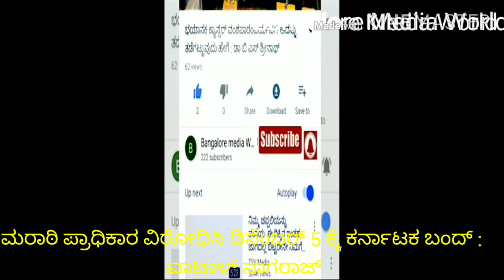ಮರಾಠಿ ಪ್ರಾಧಿಕಾರ ವಿರೋಧಿಸಿ ಡಿಸೆಂಬರ್ 5 ಕ್ಕೆ ಕರ್ನಾಟಕ ಬಂದ್ವಾಟಾಳ್ ನಾಗರಾಜ್ಪ್ರತಿಭಟನೆ B S ಯಡಿಯೂರಪ್ಪ ಭೂತದಹನ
ಮರಾಠಿ ಪ್ರಾಧಿಕಾರ ರಚನೆ ವಿರುದ್ದ ಗುಡುಗಿದ ವಾಟಾಳ್ ನಾಗರಾಜ್.

  ಮರಾಠಿ ಪ್ರಾಧಿಕಾರ ರಚನೆ ವಿರುದ್ದ ಬೆಂಗಳೂರಿನ ಮೈಸೂರು ಬ್ಯಾಂಕ್ ವೃತ್ತದಲ್ಲಿ ಕನ್ನಡ ಒಕ್ಕೂಟದ ವತಿಯಿಂದ ವಾಟಾಳ್ ನಾಗರಾಜ್ ರವರ ನೇತೃತ್ವದಲ್ಲಿ ಒಕ್ಕೂಟದ ಮುಖಂಡರಾದ ಸಾರಾ. ಗೋವಿಂದು. ಕೆಆರ್ ಕುಮಾರ್. ಶಿವರಾಮೇಗೌಡ ಮಂಜುನಾಥ್ ದೇವ. ಗಿರೀಶ್ ಗೌಡ ಸೇರಿದಂತೆ ನೂರಾರು ಕನ್ನಡ ಪರ ಸಂಘಟನೆಗಳ ಮುಖಂಡರೆಲ್ಲಾ ಸೇರಿ ಮುಖ್ಯಮಂತ್ರಿ ಯಡಿಯೂರಪ್ಪನವರ ಭೂತ ದಹಿಸಿ ಭಾರಿ ಪ್ರತಿಭಟನೆ ನಡೆಸಿದರು.

ಮರಾಠಿ ಪ್ರಾಧಿಕಾರ ಹಿಂಪಡೆಯದಿದ್ದರೆ ರಾಜ್ಯಾದ್ಯಂತ ಭಾರಿ ಹೋರಾಟ ನಡೆಸುವುದಾಗಿ ಎಚ್ಚರಿಸಿದರು. ಪ್ರಾಧಿಕಾರ ಹಿಂಪಡೆಯದಿದ್ದರೆ ಡಿಸೆಂಬರ್ ೫ ರಂದು ಅಖಂಡ ಕರ್ನಾಟಕ ಬಂದ್ ಮಾಡುವುದಾಗಿ ಎಚ್ಚರಿಸಿದರು.